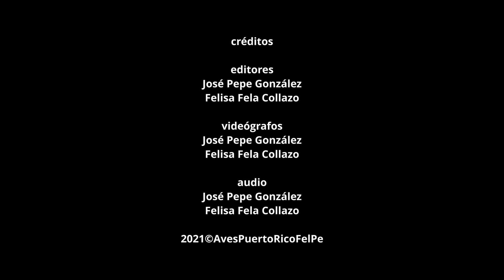GUARAGUAO COLIRROJO juvenil canta (Red-tailed Hawk, Buteo jamaicensis jamaicensis) SUBESPECIE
Ver mas videos del Guaraguao Colirrojo (Red-tailed Hawk, Buteo jamaicensis jamaicensis) juvenil canta porque tiene hambre. Al fondo se escuchan sus dos hermanos que también tienen llaman a sus padres pidiendo alimento.
El Guaraguao Colirrojo es una de las 14 subespecies de la familia Accipitridae. Es una de las aves rapaces. Es una subespecie residente y común en Puerto Rico.
El Guaraguao Colirrojo mide 48 a 56 centímetros. La hembra pesa 900-1,460 gramos; el macho 690-1,300 gramos. Habita en los bosques, zonas abiertas y areas urbanas. Se alimenta de roedores, aves, reptiles e insectos. Los adultos son blancos ventralmente con una banda oscura en el vientre. Se reproduce desde Alaska hasta América Central y las Antillas. Ambos construirán el nido , incubarán y alimentarán los polluelos. La puesta será de hasta 3 huevos bancos. La incubación será de 28-35 días.

Nombre en español: Guaraguao Colirrojo
Nombre en inglés: Red-tailed Hawk
Nombre científico: Buteo jamaicensis (Gmelin, JF, 1788)
Subespecie residente: Buteo jamaicensis jamaicensis (Jamaica, Hispaniola, Puerto Rico y Antillas Menores)
Familia taxonómica: Accipitridae
Orden: Accipitriformes
AvesPuertoRico
Otros nombres comunes: Águila cola roja, Aguililla Colirroja, Aguililla Colirrufa, Gavilán de Cola Colorada, Gavilán de Monte, Ratonero Colirrojo, Halcón de Cola Roja.
Grabado en Utuado, Puerto Rico; marzo de 2018.